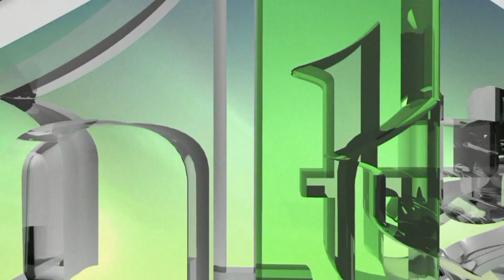29. GODIŠNJICA 7. MUSLIMANSKE VITEŠKE OSLOBODILAČKE BRIGADE -ZENICA 17. 11. 2021.